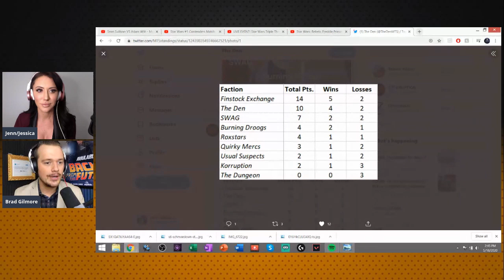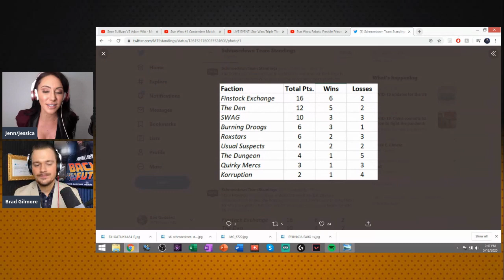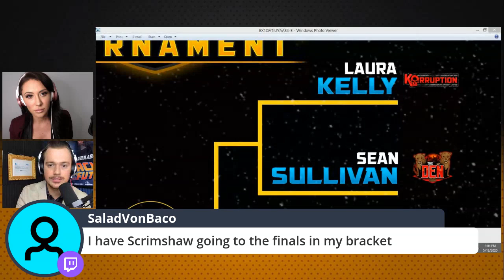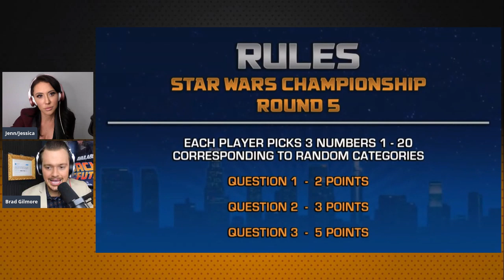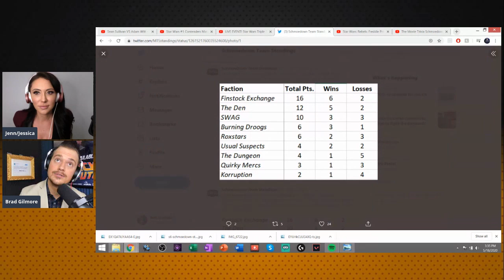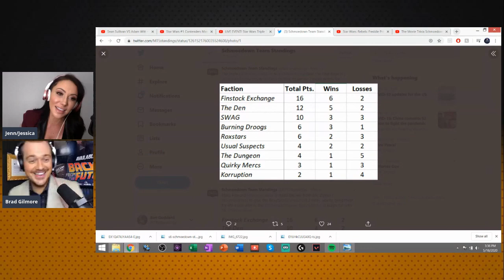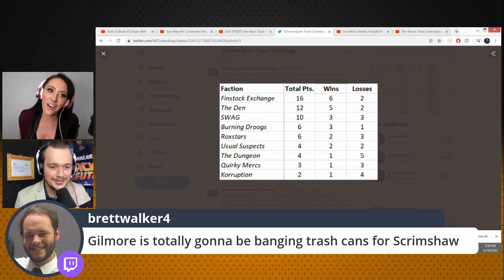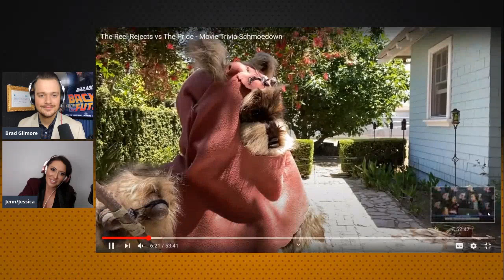Cody Rhodes is our guest! Star Wars Tournament Preview! W/ Jenn Sterger and Brad Gilmore!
Want to support Movie Trivia Schmoedown?

Our Star Wars tournament begins tomorrow and Jenn Sterger and Brad Gilmore welcome AEW's Cody Rhodes to talk Star Wars and then they break down the tournament. Tomorrow the tourney begins

DIRECTORS:
Lucas Shashek
Chase Scott
Kaila Hartman
Philip Cusumano
Anthony Nugent

EXECUTIVE PRODUCERS:
Larry and Lindsey Payne
ryan beckendorf
Corey Walentowski
Jeremiah Morris
Manuel navarro
Adalberto Rios
David Haile
Zachary Sutliff
Reeftaan
AJ Pautsch
Thrawn2k5
Buddy Baker
Brendan Clayton
david badrov
Zachary T Taylor
Eric Mitchell
glynn pasquill
John Goetz
Joshua Misencik
Jacob McMinn
SoggyMiniMuffins
Philly-G
John W.
kendochris

PRODUCERS:
Paula Velasquez
Hugo Rios
Luiz Felipe Amaral
Santos Mendoza
Justin Maiorini
JMV
Justin McDonald
Moises Claudio
Tim Welch
Luis Casiano
Chris Howell
Jake Iacovetta
Jim Payne
Dorin Rusu
Gary Öhgren
James Burtoft
Nathan Cage Perree
Jason Anderson
Adam Williams
SteveRogers420
Jason Kusturin
Mothman
Trevor Highgate
Borsk18 .
Craig Kittle
CBonius
Daniel Medina
Ben Kendrick
Troy Korhonen
Christopher Michael Woodburn
stephanie walker
Nathan Kennard
Danielle Joyce
alexander Magill
Joshua Domash
Helen Ledwith
Grant Hales
James Wheeler
Ryan White
george hart
Gary Troinao, Jr.
Liam Horrigan
Ryan Ashley
ELIAS CARRILLO FLORES
Tyler Kern
Andrew Ritho
Gregory E Dopp
Simon Lemieux-Séguin
Sebastian Escalante
jason prentice
Flemming Petersen
Alec Donnelly
Anthony Crotty
Pat Bulfamante
Garth Whisenant
Kyle Gruver
Hank Patton
James Reinertson
Jake Colstad (Captain_Coleslaw)
Nathan Arredondo
Daniel A Jerome
Ryan Clarke
Thomas Reid
Teddy Feica
Donald Wade Conley III
joshua barnett
Rhys Lowe
Kollin  Sokeland
Derrick Woodrin
Matthew White
Jon Nederhoff
Ben Brumley
Jeff Clark
DjRedHotCox
Sam Beard
Chris Martinez
SHAHEER LANIER
Shawn Thornton
Anton Putra
Chuck Turner
Celia
Daniel Vazquez
Salad Von Baco
Sean Monk
Angela Dashner
Alex Brock
Stuart Jimenez
Jim W
Sean Scott
Michael Beaver
Julian Meehleib
Corrine DePatra
Robert Greene
Sergio Ramirez
Jason Paine
Tre' Sammons
Cyprien Berlan
Ben Campbell
Aravind Bala
John Hattaway
Christian Busæt
Marc Reville
Adrian Martinez
Brett Shular
Tyler Schwent
Rowhan Chowdhury
Yulico Wijaya
Nick Hernandez
Brett Trail
Rhett Dingess
Geoff Alterman
Russ Hadley
Kyle Ellis
Michael Aglialoro
Kevin Barner
Ray wise
Gregorio Figueroa
Matthew Baldigowski
Deonte W. (TonguePunchFartBox)
Matt
Stephen Sayrs
Juan Reyes